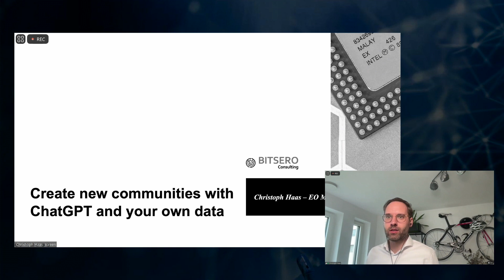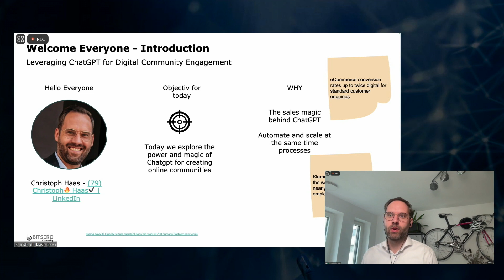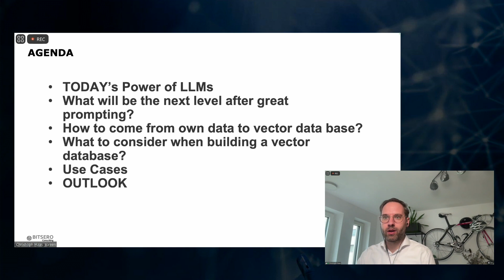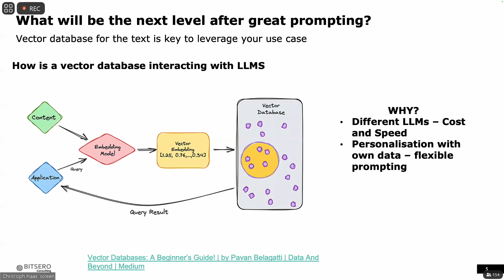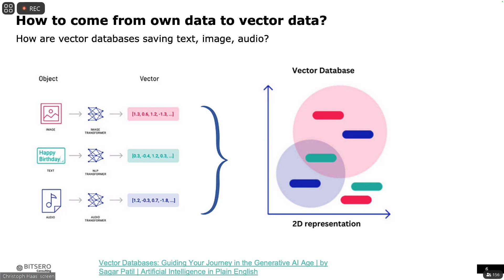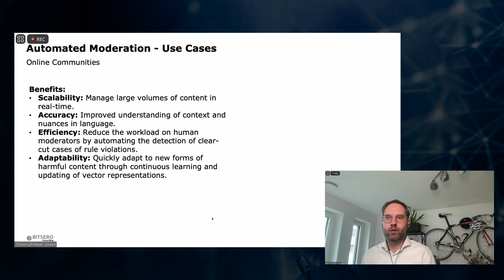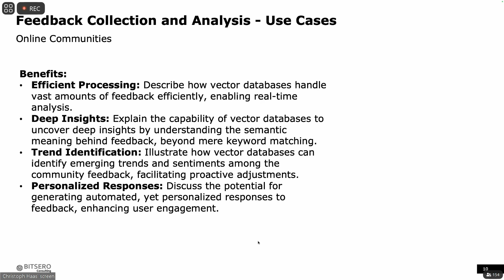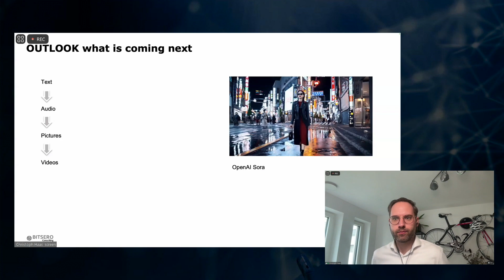06 Christoph Haas | Create new communities with ChatGPT and your own data | MyEO Global AI Summit #2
In the evolving landscape of digital communication and community building, the integration of advanced AI models like ChatGPT with personalized data sets presents unprecedented opportunities. This talk delves into the transformative potential of leveraging ChatGPT, a state-of-the-art language model developed by OpenAI, in conjunction with unique organizational data to foster and nurture new online communities.

The session begins by exploring the foundational aspects of ChatGPT, highlighting its language understanding and generation capabilities. We then discuss how these features can be tailored to specific community needs and interests by integrating proprietary data sets, thereby creating a more personalized and engaging user experience.

A significant portion of the talk is dedicated to real-world applications and case studies. These examples demonstrate how various organizations have successfully employed ChatGPT to engage with their audiences, facilitate meaningful interactions, and build robust online communities centered around diverse themes and interests.

Furthermore, we address the ethical considerations and best practices for data usage in AI-driven community building. This includes respecting user privacy, ensuring data security, and maintaining transparency in AI interactions.

The session concludes with real examples from clients, contemplating future developments in AI and their potential impact on digital community engagement. Attendees will leave with a comprehensive understanding of how to effectively utilize ChatGPT in conjunction with their own data to create vibrant, interactive, and sustainable online communities.